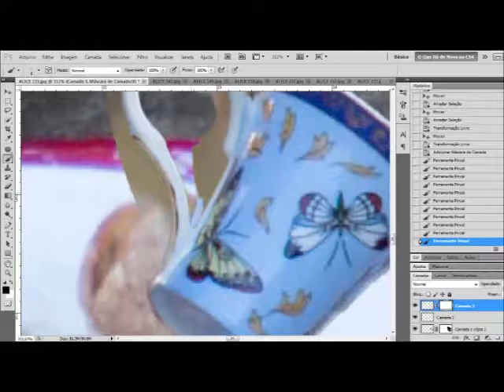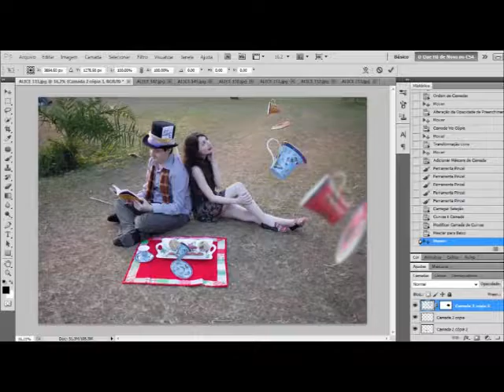Tea Party [Speed Edit]